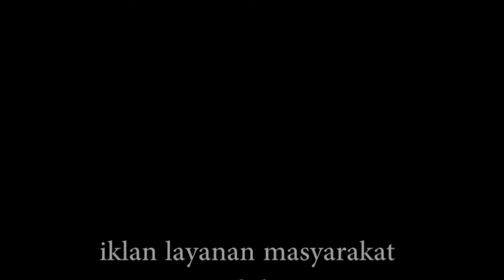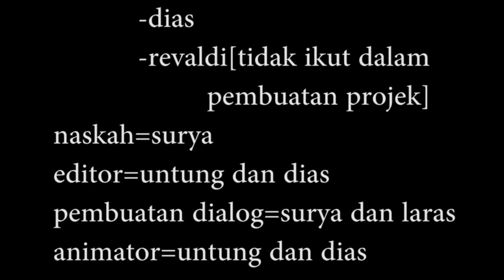KEBERSIHAN LINGKUNGAN | PJBL KELAS X DKV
KELOMPOK 5 KELAS X DKV 2

Dias
Untung
Surya
Laras
Revaldi

SMK BINA NUSA MANDIRI